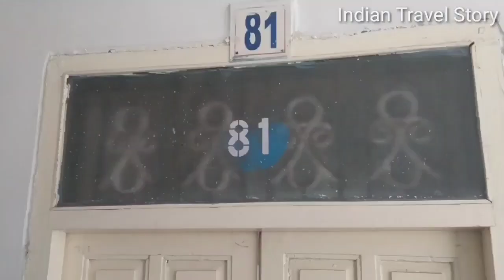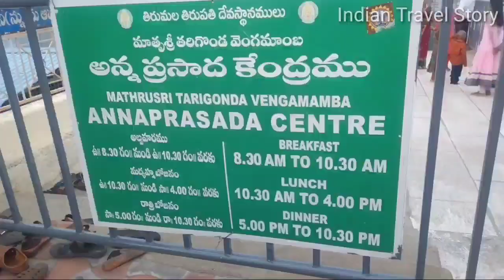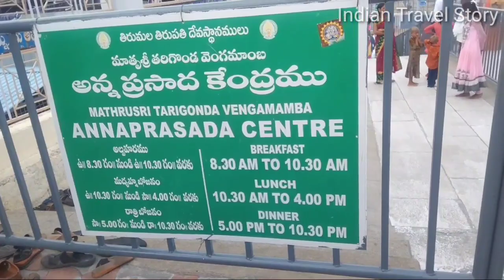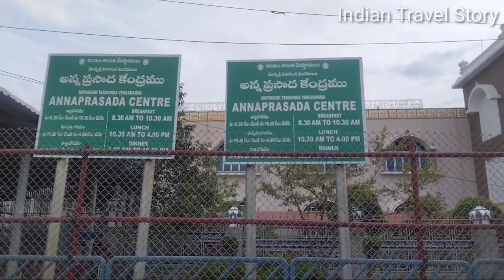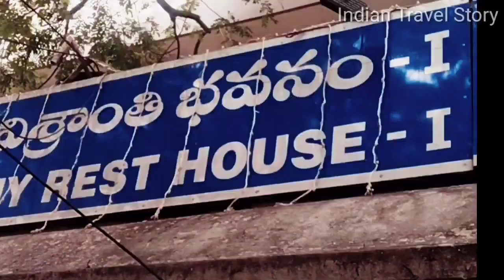Tirumala Rest House Review in Tamil - Tirupati | TTD Rooms and Guest House | Varahaswamy Rest House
We all know TTD commonly known as Tirumala Tirupati Devasthanams and it is  providing the best accommodations to the devotees who come to Tirumala on a daily basis. They have a number of cottages and rest houses for devotees to stay in surroundings. One of them is Varahaswamy Rest House - 1 is nearby to Sri Venkateswara Swami Temple and of course it is also connected with Annnaprasada centre. The video is providing the complete review of the Varahaswamy Rest House - 1.